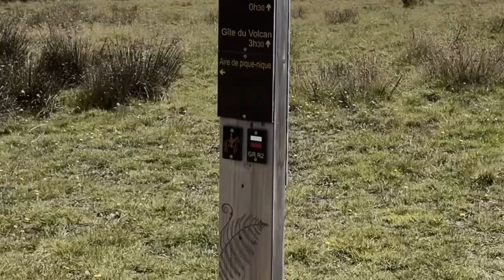Randonnée Piton Sec - Piton Textor